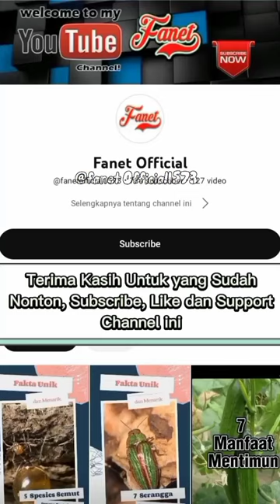5 Hewan Endemik yang Berhabitat di Zambia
5 Hewan Endemik Unik yang Dapat Ditemukan di Zambia, Liar dan Buas!
Penampilan menarik!

Wilayah Zambia menyimpan berbagai spesies hewan-hewan khas Afrika yang kebanyakan mendiami daerah padang sabana, pegunungan, hutan, sungai dan lain-lain. Namun, ada beberapa hewan endemik Zambia yang populasinya saat ini sangat langka bahkan berada di ambang kepunahan. Sedangkan tempat terbaik untuk melihat hewan endemik Zambia dengan mengunjungi kawasan lindung seperti Taman Nasional Luangwa dan Taman Nasional Kafue.

Memiliki penampilan unik yang sebagian besar merupakan hewan mamalia berukuran besar. Inilah lima hewan endemik yang dapat kamu temukan di wilayah Zambia, sebagai berikut.

1. Cookson's wildebeest
Cookson's wildebeest merupakan salah satu subspesies dari blue wildebeest yang masuk dalam keluarga hewan bovidae. Dilansir dari laman Wayfairertravel, habitat asli cookson's wildebeest hanya dapat ditemukan di lembah Luangwa yang masuk dalam wilayah Taman Nasional Luangwa, Zambia. Diperkirakan populasi mereka saat ini berkisar antara 5.000 hingga 10.000 ekor.

Pada musim kemarau biasanya cookson's wildebeest akan berimigrasi secara berkelompok ke daerah lainnya untuk menemukan sumber air. Di alam liar, mereka sangat mudah sekali diidentifikasi karena memiliki corak unik pada bagian tubuhnya.

2. Black rhino
Pada tahun 1998, black rhino sempat dinyatakan punah namun keberadaan mereka berhasil ditemukan kembali. Setelah itu, pemerintah Zambia melalui program NLCP melakukan upaya penangkaran agar jumlah mereka terus meningkat. Saat ini, populasi Black rhino di Zambia merupakan yang ketiga terbanyak di Afrika. Mereka lebih suka hidup menyendiri di alam liar atau lebih dikenal sebagai hewan soliter.
Salah satu ancaman terbesar dari black rhino adalah mereka sering menjadi target buruan oleh manusia. Di habitat aslinya, spesies badak ini sangat sulit sekali dijumpai karena sifatnya yang pemalu.

3. White rhino
Sama dengan black rhino, populasi dari white rhino saat ini berada diambang kepunahan. White rhino memiliki dua sub-spesies yaitu northern white rhino dan southern white rhino. Namun sayangnya, populasi dari northern white rhino sekarang telah punah.
Sedangkan, southern white rhino dapat dijumpai di wilayah Taman Nasional Mosi-Oa-Tunya. Dulunya, hewan ini sering diburu untuk diambil culanya yang besar. Untuk dapat membedakan kedua spesies badak ini, black rhino memiliki bibir atas yang runcing dan bengkok. Sedangkan white rhino memiliki bibir yang datar.

4. African wild dog
Populasi dari african wild dog hanya tersebar di enam negara di benua Afrika termasuk Zambia. Mereka banyak mendiami wilayah Taman Nasional Luangwa Selatan dan Taman Nasional Kafue. Namun, sebagian kecil populasi african wild dog juga terdapat di daerah Lusaka untuk program penangkaran.
Yang uniknya dari hewan ini adalah mereka bukan termasuk spesies dari anjing maupun serigala walaupun masih dalam satu keluarga canidae. African wild dog dikenal dengan insting berburunya yang handal bahkan melebihi singa dan cheetah.

5. Kuda nil
Kuda nil merupakan salah satu hewan asal benua Afrika yang paling populer. Dilansir dari laman True.travel, sebagian besar waktu dari kuda nil lebih banyak dihabiskan berendam di dalam sungai untuk mendinginkan badannya. Di negara Zambia, mereka berhabitat di sepanjang sungai Zambesi dan sungai Luangwa.
Kuda nil termasuk hewan yang bersifat teritorial dimana mamalia bertubuh besar ini akan menyerang siapa saja yang mendekati wilayah kekuasaannya. Akan tetapi, mereka biasanya akan memberikan peringatan terlebih dauhulu lewat suara yang terdengar seperti ringkikan.

Nah, itulah beberapa hewan endemik yang dapat kamu jumpai di wilayah Zambia. Beberapa dari hewan di atas sangat sulit ditemukan di habitat aslinya karena populasinya yang tinggal sedikit.